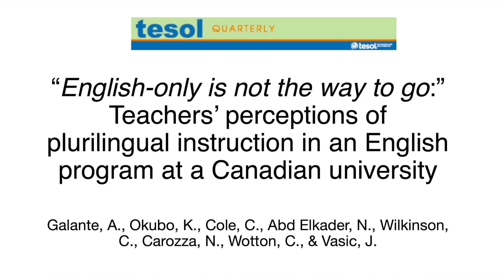Teacher's Perceptions of Plurilingual Instruction in an English Program in Canada (Video Abstract)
Video abstract for the article titled "English-only is not the way to go:" Teachers' perceptions of plurilingual instruction in an English program at a Canadian university, published at TESOL Quarterly Journal. Link to article